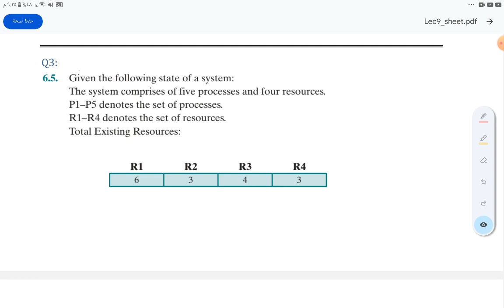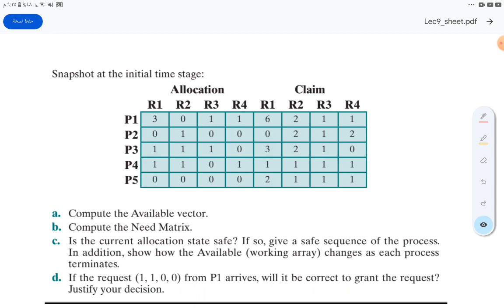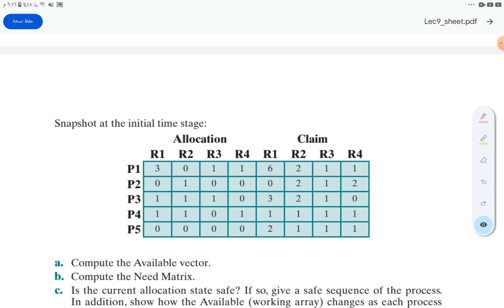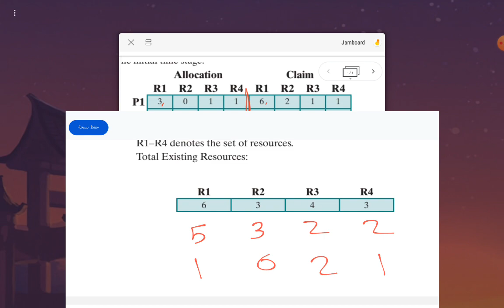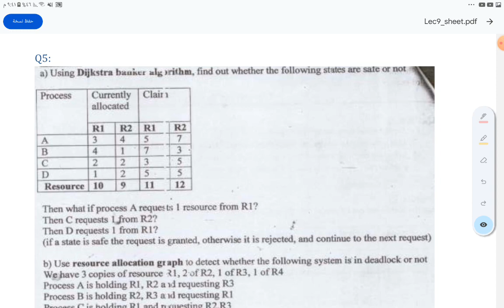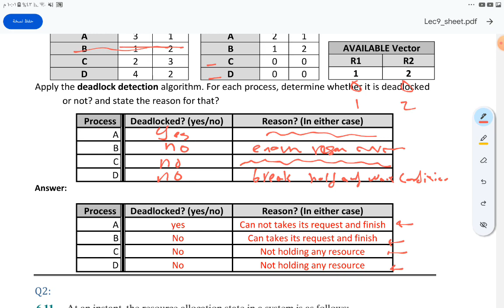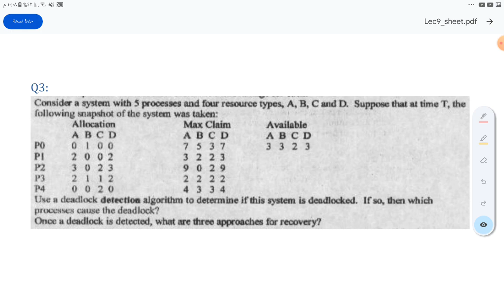OS Sheet #9 part 4